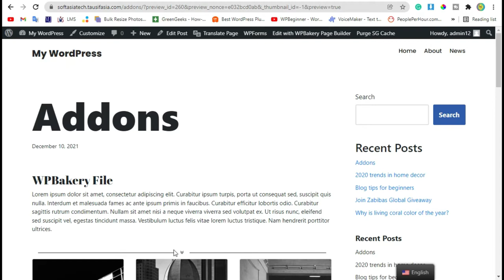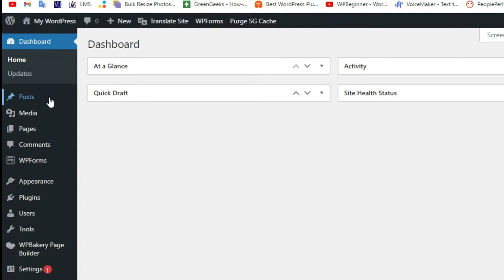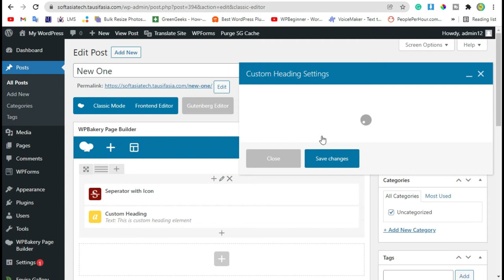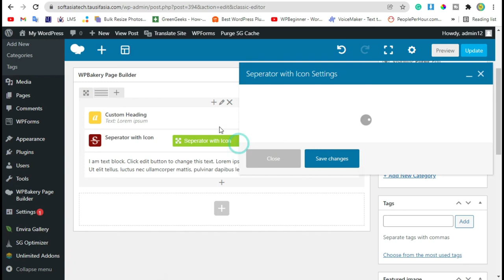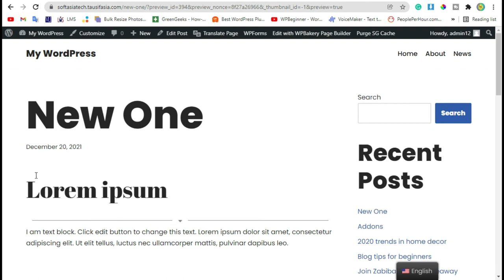How to Create and Add Separator with Icon in Blog With WPBakery in WordPress | WordPress 2021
Hi,
In this video, I will show you how to create and add Separator with Icon in blog with WPBakery in WordPress.

00:00 Intro
00:05 Start
00:35 Add New Plugin
01:33 Add Separator with Icon
03:03 Live Preview
03:48 Final Preview
04:14 End Credits

Create and Add Separator with Icon in page in wordpress,